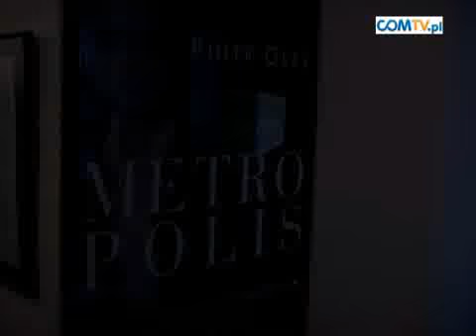METROPOLIS Piotra Olesia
W Muzeum Miejskim w Chorzowie przy ul. Powstańców 25, odbyła się wystawa "Chorzów Metropolis - fotografia Piotra Olesia". Prezentowane zdjęcia to montaże znanych nam chorzowskich budowli z czymś nierealnym, nieistniejącym w chorzowskiej architekturze.